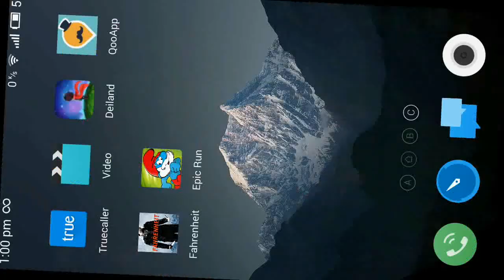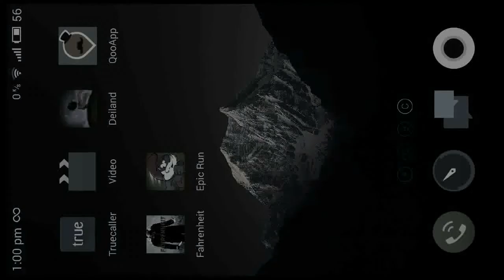Deiland (By Chibig) Android WalkThrough Gameplay Trailer HD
GAMEROID HD Gameplays

"At the beginning, when the universe was young, the four princes were sent to the minor planets. Their mission was to find the mysterious crystal that existed inside each planet. When the Crystal be found, it would wake up the ancient powers of magic, which would extend to every place in the universe, giving rise the origin of the worlds.

This is the story of Arco, the youngest of the princes who inhabited the smallest of the minor planets: Deiland, the Tiny."

Deiland is a completely offline game, where we control the prince Arco to develop their daily lives in a very small planet.

Peace!!!